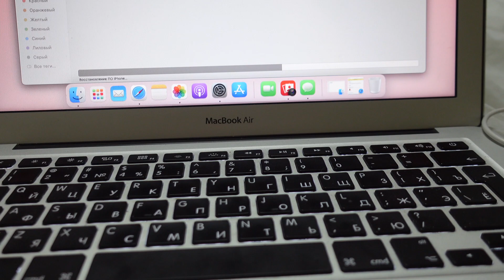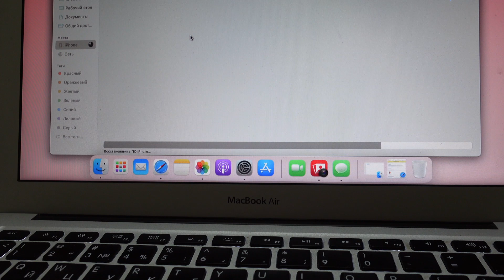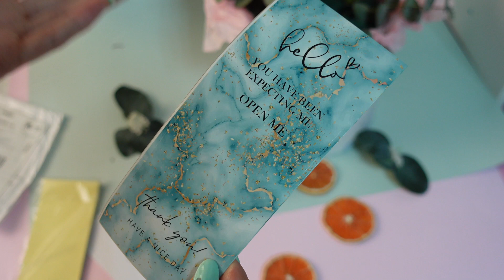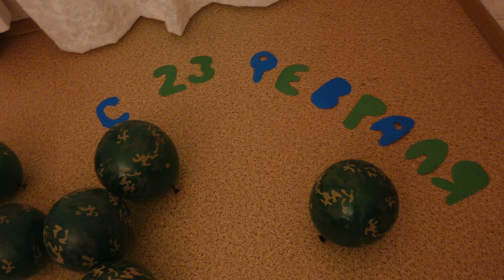уборка, новый телефон, поговорим 😍распаковка с алиэкспресс